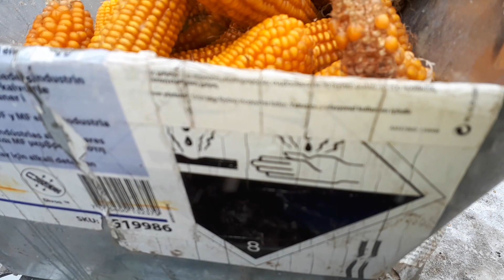Batoza PORUMB| Masina de batut PORUMB| Batogar|Теребилка для кукурузы|Homemade DIY from SCRAP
Batoza porumb/Batogar/ masina de batut porumb facuta acasa 100% din materiale recuperate de la fier vechi si motor de 750w de hidrofor.
La primavara urmeaza un strat de grund.